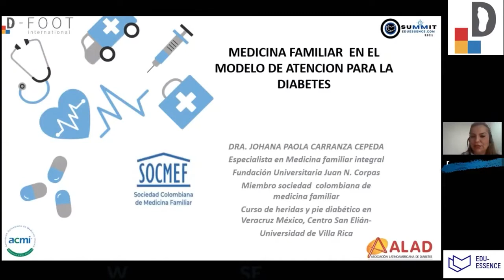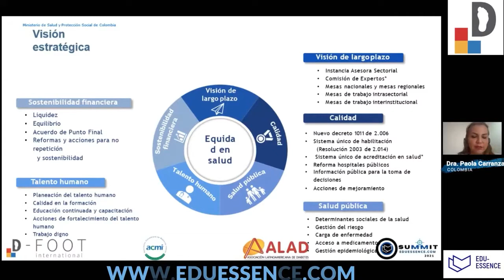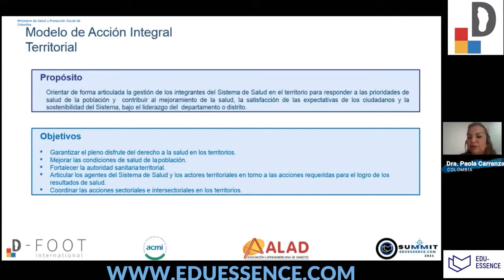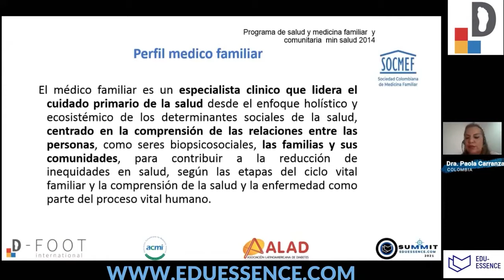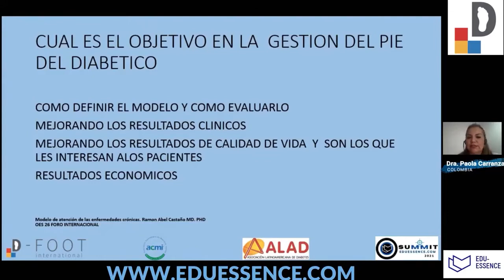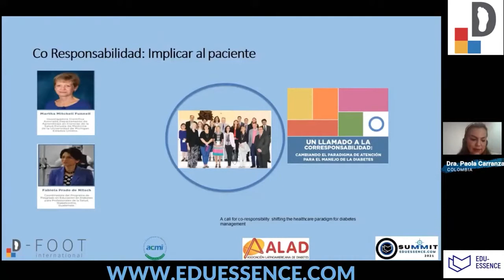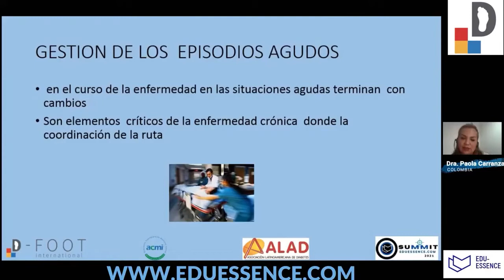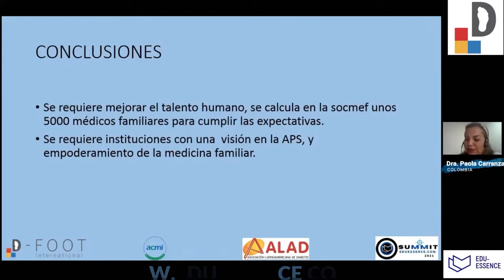Dra Paola Carranza Colombia y Q&A Día 29